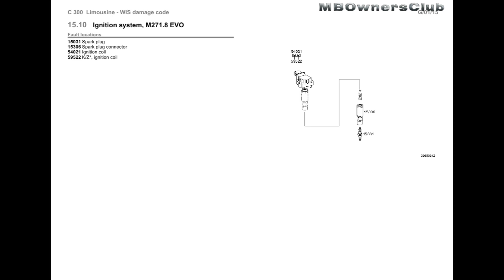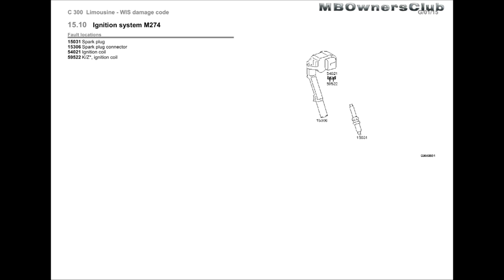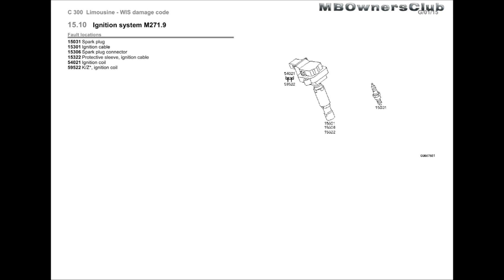C-Class (W204) | Fault locations | Ignition system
15.10 Ignition system
Fault locations
15031 Spark plug
15301 Ignition cable
15306Spark plug connector
54021 Ignition coil
59522 K/Z*, ignition coil

15.10 Ignition system, M271.8 EVO
Fault locations
15031 Spark plug
15306Spark plug connector
54021 Ignition coil
59522 K/Z*, ignition coil

15.10 Ignition system, M276
Fault locations
15031 Spark plug
15306Spark plug connector
54021 Ignition coil
59522 K/Z*, ignition coil

15.10 Ignition system M274
Fault locations
15031 Spark plug
15306Spark plug connector
54021 Ignition coil
59522 K/Z*, ignition coil

15.10 Ignition system M272
Fault locations
15031 Spark plug
15306Spark plug connector
54021 Ignition coil
59522 K/Z*, ignition coil

15.10 Ignition system, M156
Fault locations
15031 Spark plug
15306Spark plug connector
54021 Ignition coil
59522 K/Z*, ignition coil